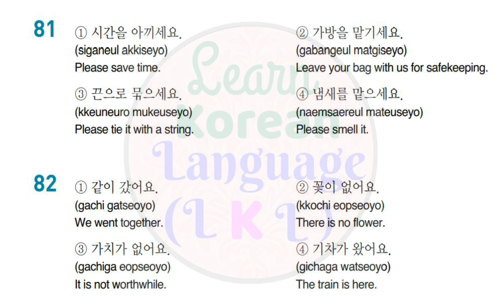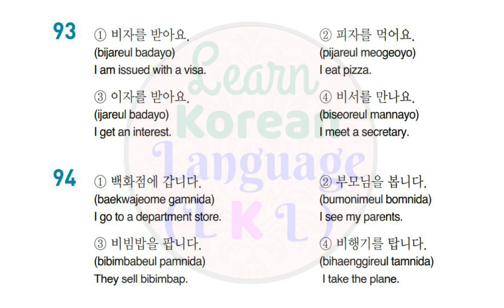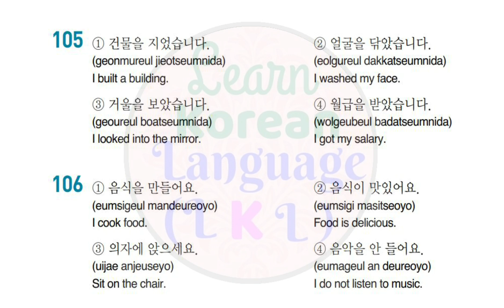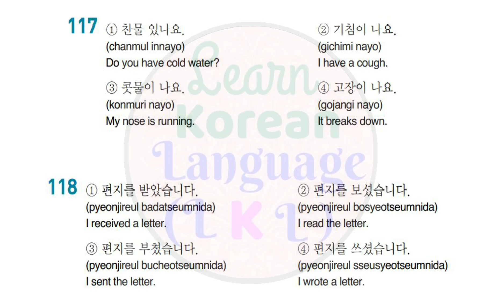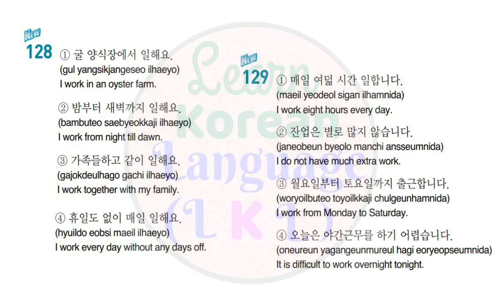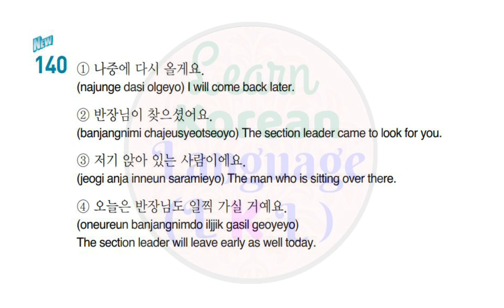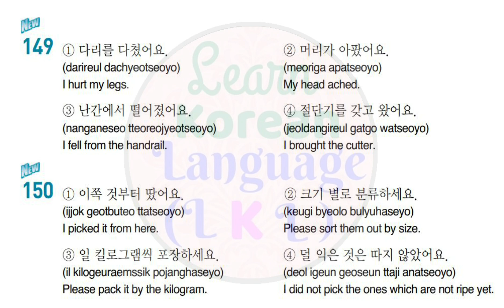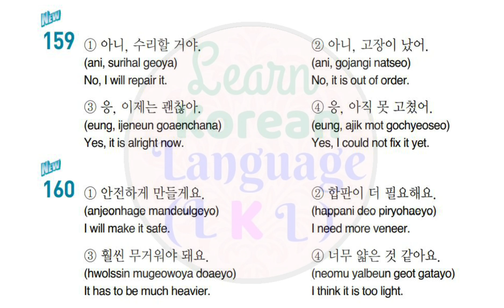Eps Topik Exam listening practice